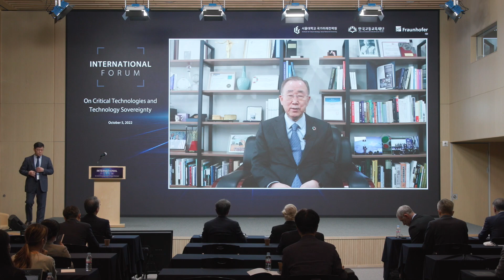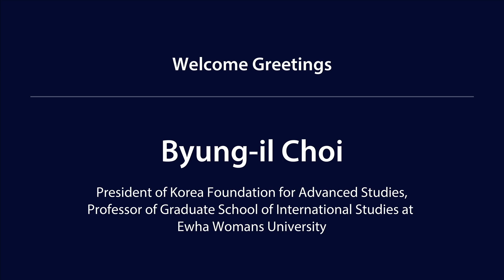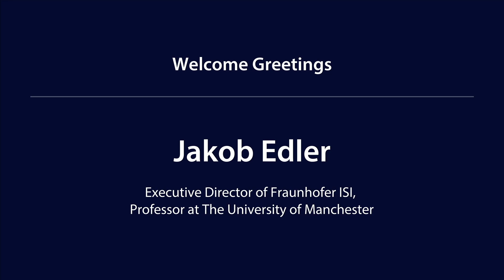Opening Ceremony - Forum on Critical Technologies and Technology Sovereignty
■ Opening Ceremony and Congratulatory Message of the Forum on Critical Technologies and Technology Sovereignty
■ Co-hosted by Seoul National University The Institute for Future Strategy (Korea), Korea Foundation for Advanced Studies (Korea), and The Fraunhofer Institute for Systems and Innovation Research (Germany)
■ Organized by SNU Technology Management, Economics and Policy Program, and SNU i-Lab

■ ‘기술주권 및 전략기술 국제포럼’ 개회 및 축사
■ 일시: 2022년 10월 5일
■ 주최: 서울대학교 국가미래전략원, 한국고등교육재단, Fraunhofer ISI
■ 주관: 서울대학교 대학원협동과정 기술경영경제정책전공, SNU i-Lab